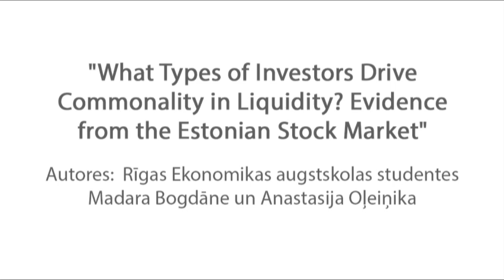Studentu zinātnisko darbu konkursa 2011/2012 laureāti: Madara Bogdāne un Anastasija Oļeiņika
3. vieta. Madara Bogdāne un Anastasija Oļeiņika, Rīgas Ekonomikas augstskola
"What Types of Investors Drive Commonality in Liquidity? Evidence from the Estonian Stock Market"
("Kādi investoru tipi nosaka likviditātes kopējās svārstības? Igaunijas akciju tirgus pieredze."